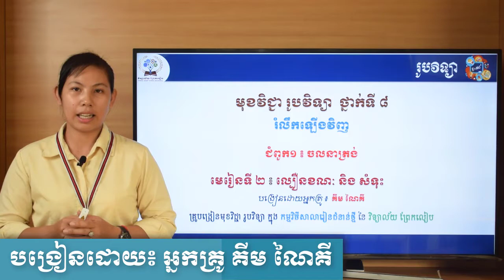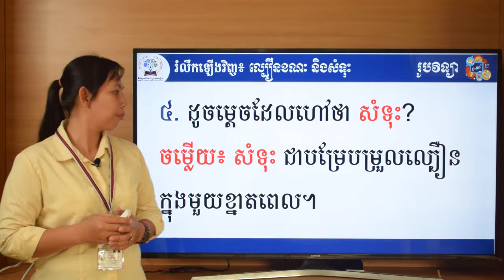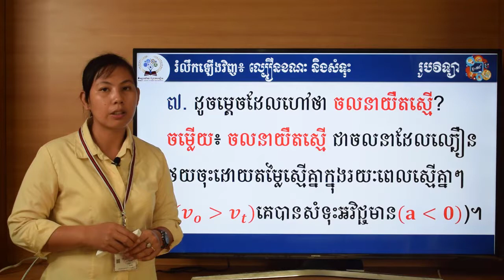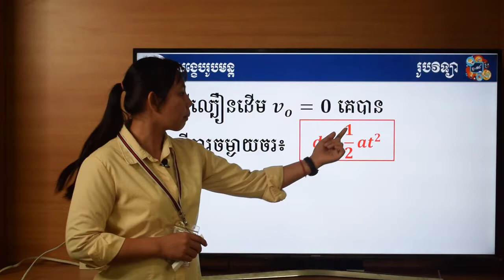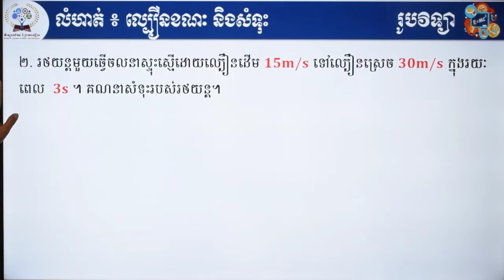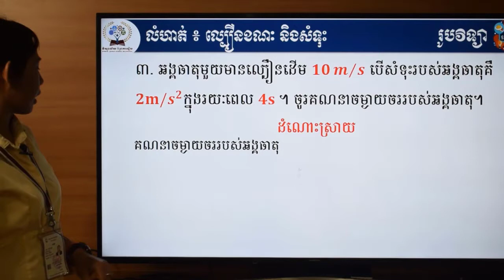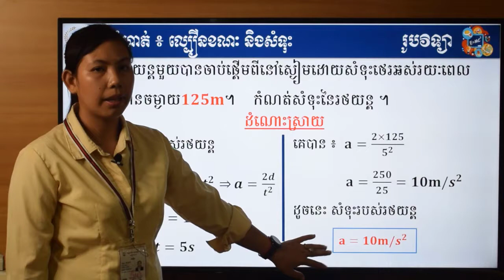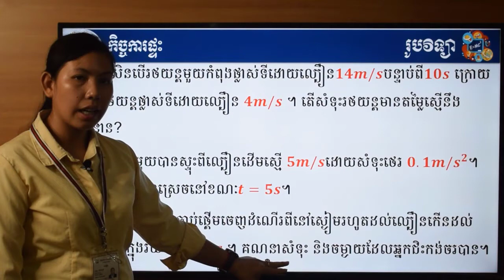និងសំទុះ បង្រៀនដោយអ្នកគ្រូ គីម ណៃគី